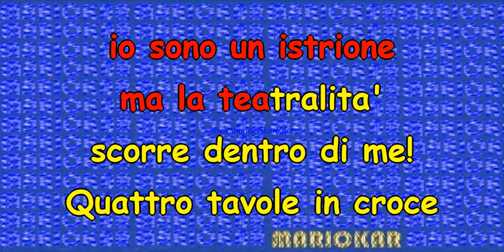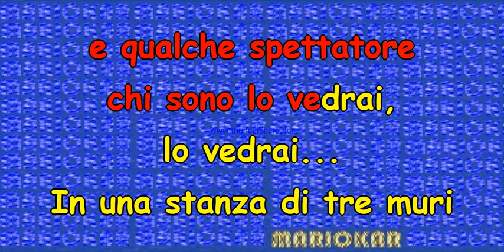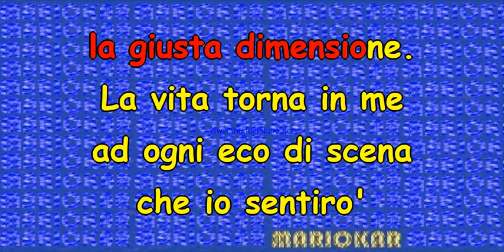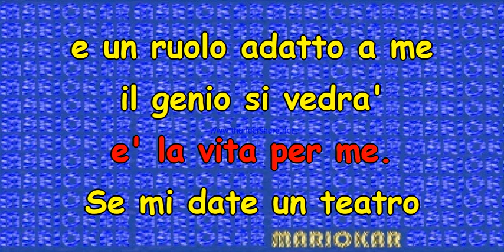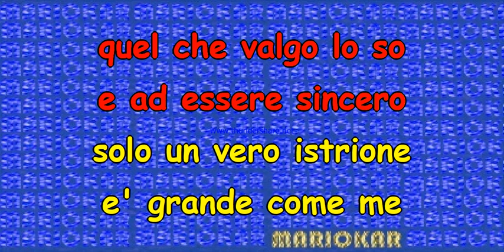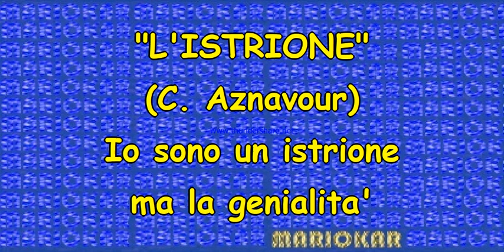Charles Aznavuor L'istrione karaoke